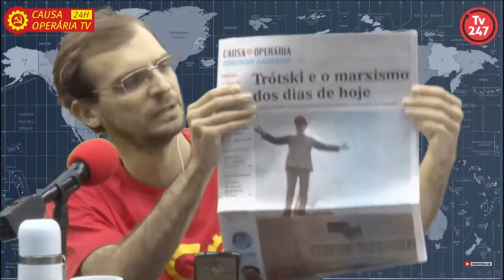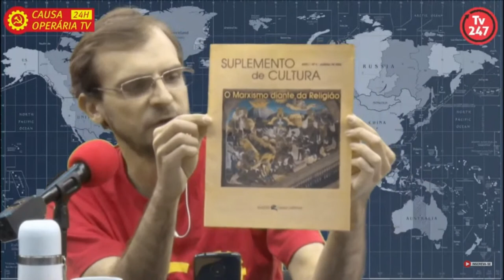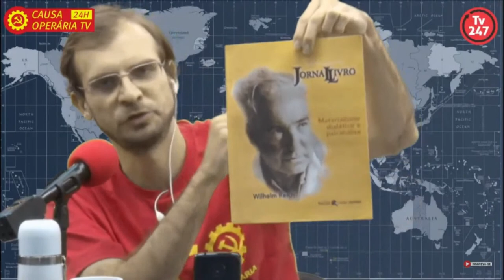Análise internacional, com Rui Costa Pimenta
Rui Costa Pimenta analisa os principais acontecimentos políticos internacionais de um ponto de vista marxista. No programa de hoje, discute-se o acirramento da luta de classes nos EUA após mais um episódio de violência policial contra membros da comunidade negra. Além disso, aborda-se como esse quadro de aumento da polarização social repercutirá nas eleições presidenciais de novembro.